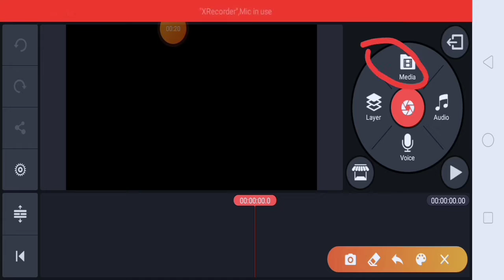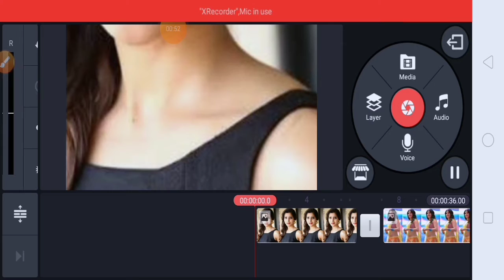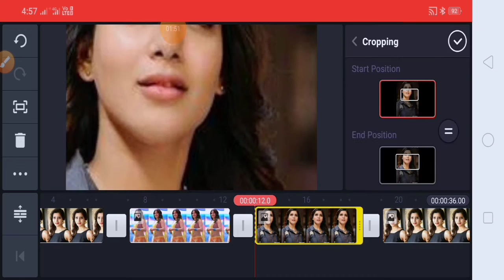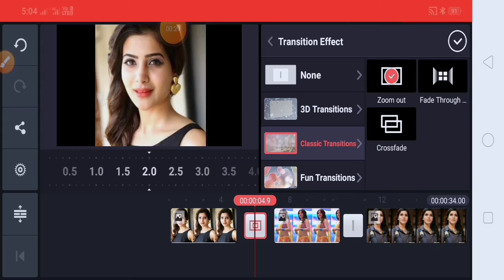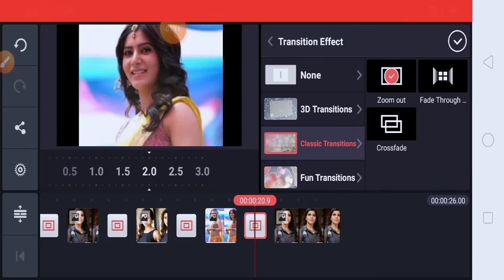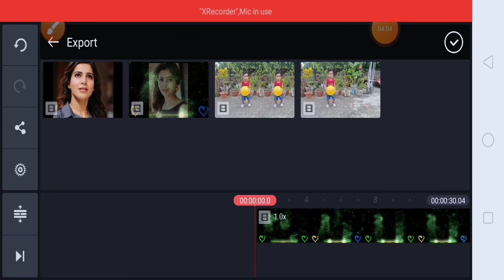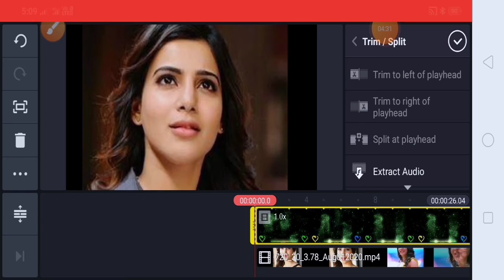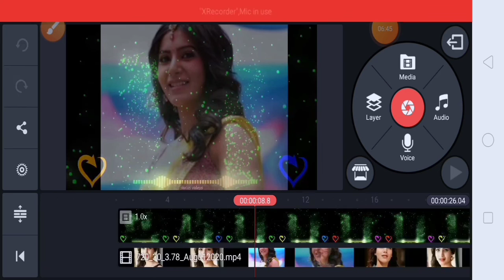WhatsApp status video by kinemaster || green screen background video || avee player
hello everyone is video mein main aapko bataungi ki aap WhatsApp status kaise banaa sakte hain aap apne khud ke Android mobile ki madad se.
Avee player
WhatsApp status video by kinemaster
Birthday lyrics video